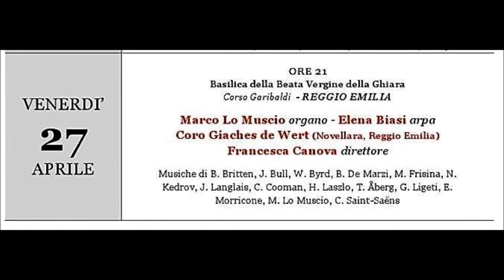Basilica della Ghiara: Marco Lo Muscio Plays György Ligeti: Musica Ricercata n.7 & 8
▼▼CONTINUA SOTTO▼▼
▼▼CONTINUE BELOW▼▼
Festival "Soli Deo Gloria" 2018
Reggio Emilia: Basilica della Beata Vergine della Ghiara
April 27 2018
Marco Lo Muscio: Organo Benedetti (1783)

György Ligeti: "Musica Ricercata" n.7 and 8

Thanks to Renato Negri, Enrico Presti and Padre Anacleto.